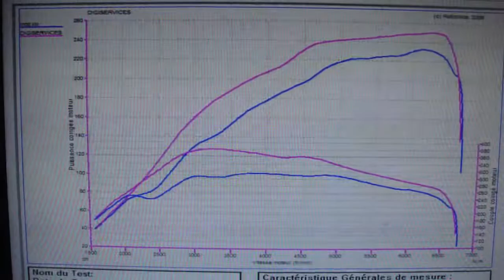* Reprogrammation Moteur * Audi TT TFSI 200cv @ 250cv dyno Digiservices Paris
Cette Audi TT TFSI 200 est venue dans nos locaux pour une reprogrammation moteur.
Déjà modifiée, le travail était loin d'être parfait... Elle repart finalement avec 250 cv et 380Nm, bien mieux qu'avant!